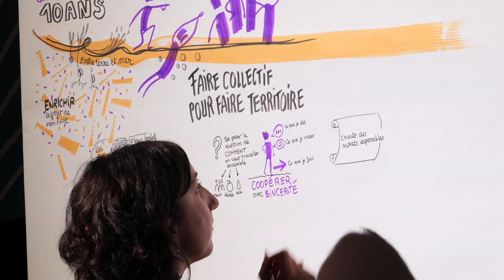LE SÉMIN'AIR - LES CIRCULAIRES - 20 et 21 septembre 2024